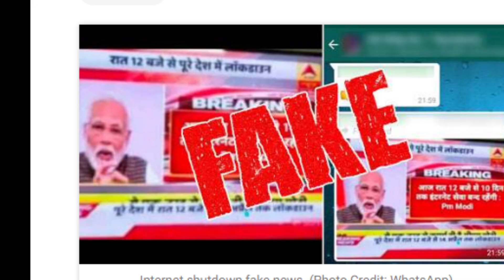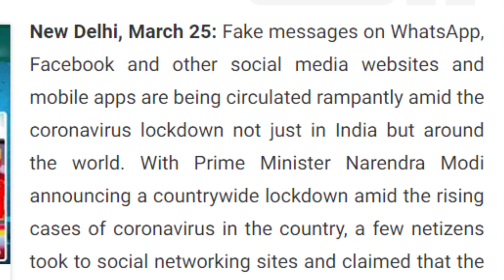News of PM Narendra Modi Announcing Internet Shutdown in India for 10 Days - Breaking News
messages on WhatsApp, Facebook and other social media websites and mobile apps are being circulated rampantly amid the coronavirus lockdown not just in India but around the world. With Prime Minister Narendra Modi announcing a countrywide lockdown amid the rising cases of coronavirus in the country, a few netizens took to social networking sites and claimed that the Internet would also be suspended for 10 days. Soon after the first tweet of a supposed internet ban, people started sharing the message and even took a swipe at it, asking PM Modi if the news was true.